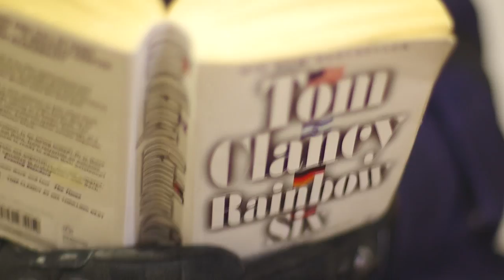Rainbow Six Cosplay Reveal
The Year is 2014. A new cosplay is required for the autumns gaming conventions. A great franchise is remembered and honoured trough the means of cosplay. This is Operation Raven Shield.

Trillingnötsfundamentalist: Ludvig Fjell
Camera: Richard Olsson
Creative Consultant & Lightning: Ludvig Fjell